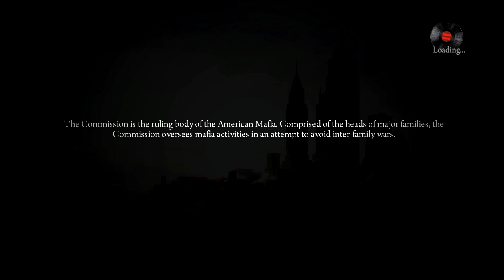MAFIA 2 #19 - Verlust, Jagd & Verrat? - Let's Play Mafia 2 | HD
► MAFIA 2

Mafia 2 ist ein Action-Adventure Spiel von 2K Czech

► Let's Play
Dieses Video beinhaltet Kommentierte Spielszenen von Crashz